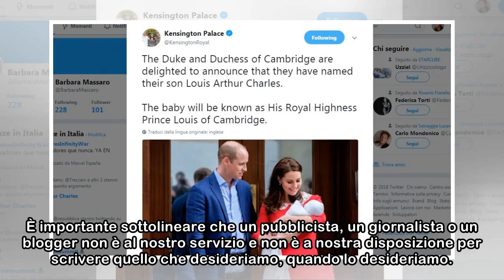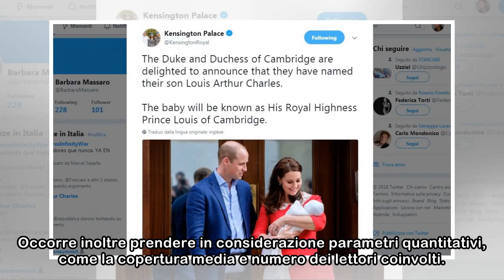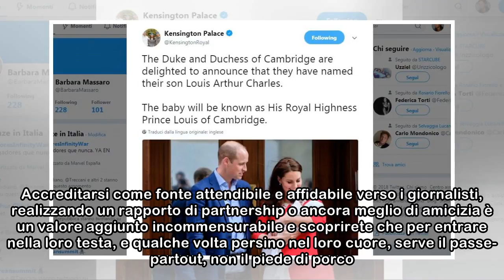Pubbliche relazioni: il primo passo è definire i tuoi obiettivi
Partiamo dalla definizione di un obiettivo, chiedendoci "Perché voglio che i giornali parlino di me?" Volontà di accrescere la tua autorevolezza? Aumento delle vendite? Generare nuovi contatti? Chiari...